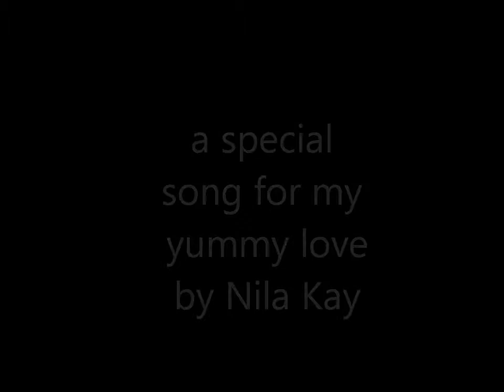Mr. Coffee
an original song to the original love of my life :)
words and music by Nila Kay

When I wake up, the first thing that I do is turn you on,
drank in my cup, yeah we get this party started at the crack of dawn
you're my favorite mister,
I can't go long without a hit of,
Mr. Coffee, Mr. Coffee

Don't move an inch, you just sit there
while I take my hot croissant for a dip
I try to be slick, but lipstick sticks
on every mug,
this tryst is getting obvious,

I would die, without your steamy, dreamy, caramelly,
or no leche, straight up dark and lovely,
You're my favorite felly,

After the morning, I'm not done with you
I've gotta have another brew around 2
or 3 or 4, yeah put on the pot some more,
no, I don't have a problem

You're my favorite mister, I could drink a whole damned pitcher
of ya,

percolator, save some for later,
over ice, so nice, oooh I'll drink it twice,

I la la la la love, you
I la la la la la love, you